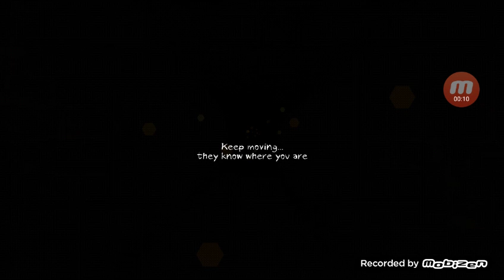Zagrajmy w horrorem na mały. Poranek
Fajna gra ale. Horror nie